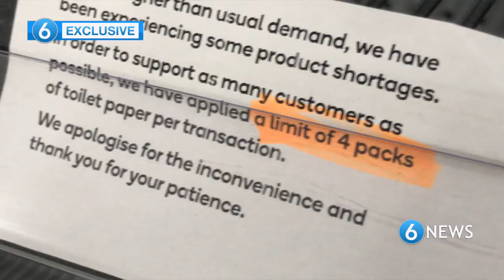Coronavirus: Toilet Paper Panic in Australia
Toilet Paper Panic has seen Australian shoppers BRAWL in supermarkets, with Coronavirus fears gripping the entire nation.